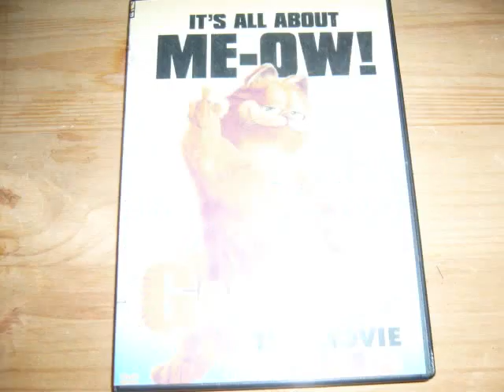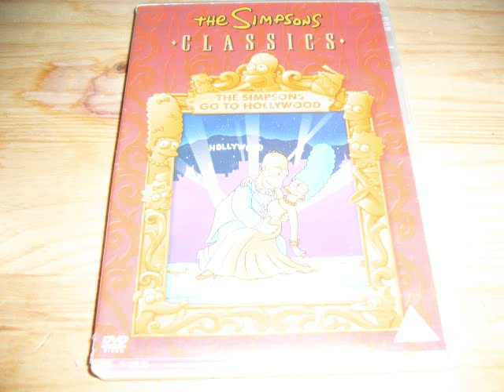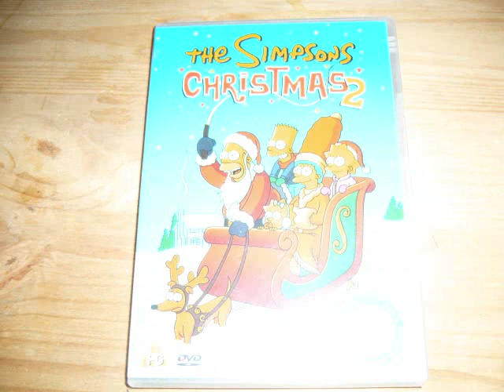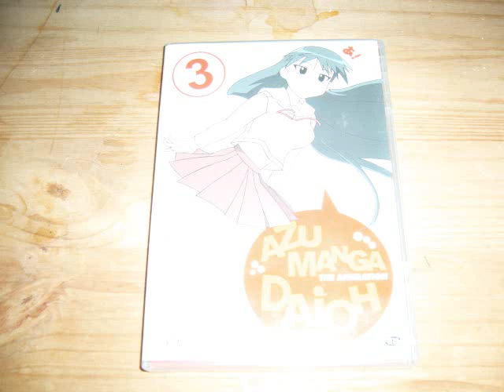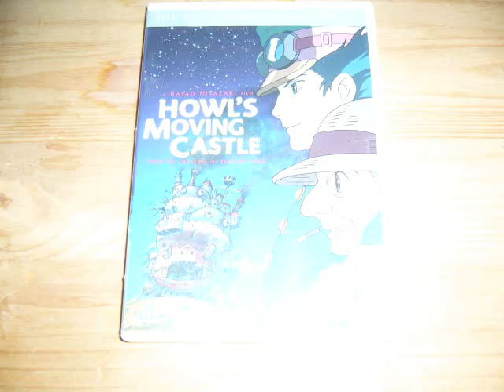Miymoto128's DVDs :D